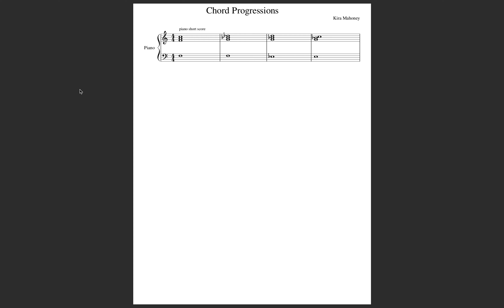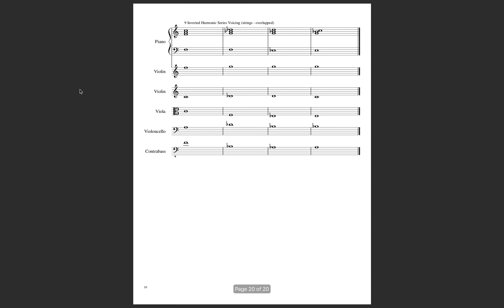Chordal Voicings Mahoney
Presented in concert pitch